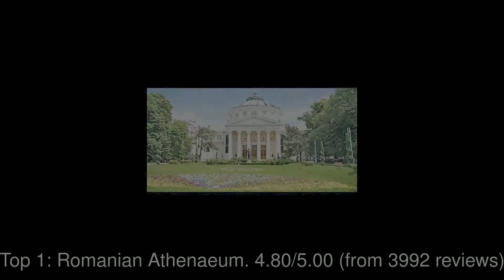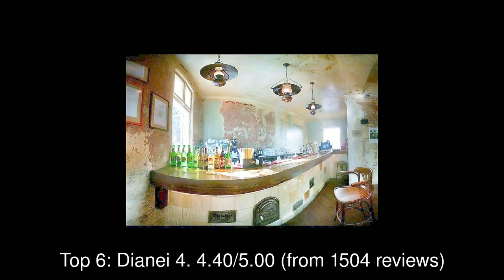10 Best Tourist Attractions you MUST SEE in Bucuresti, Romania | 2019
1: Romanian Athenaeum
2: The Arch Of Triumph
3: Piața Constituției
4: The National Museum of Art of Romania
5: "Dimitrie Gusti" National Village Museum
6: Dianei 4
7: Control Club
8: Nation's Heroes Memorial
9: Mojo Music Club - Live music and Karaoke - Sports Pub
10: Mystery Rooms Escape